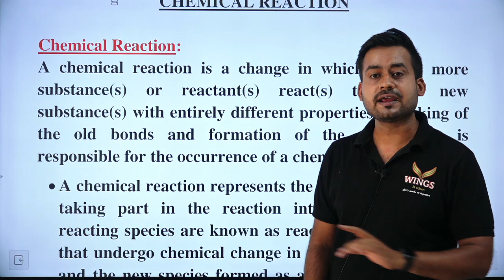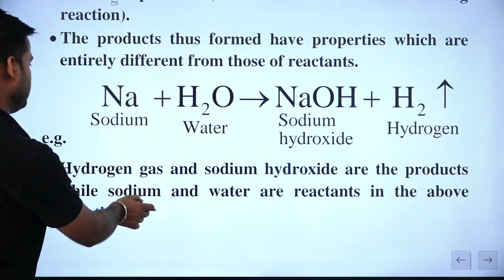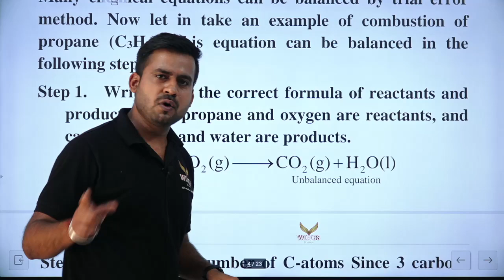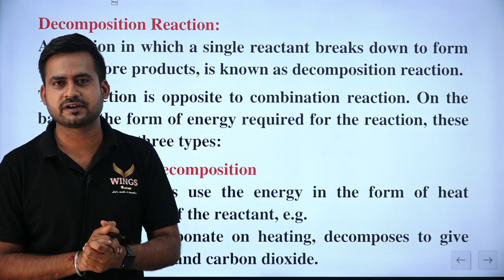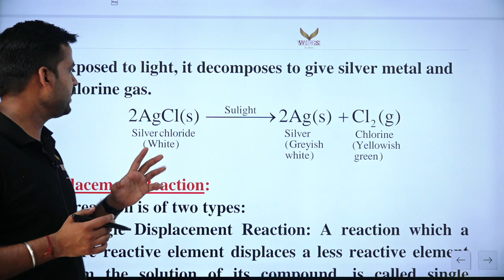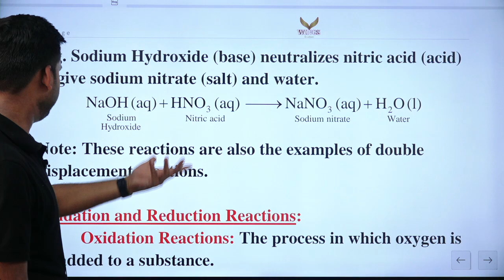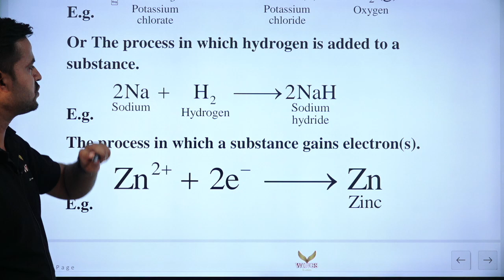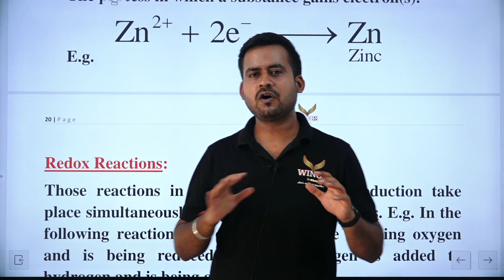Chemical Reaction (Complete Chapter) II JKSSB FAA S.I.